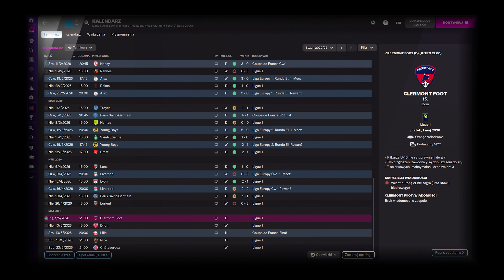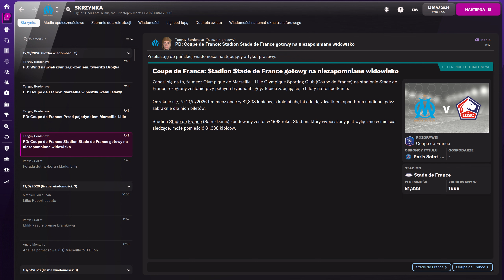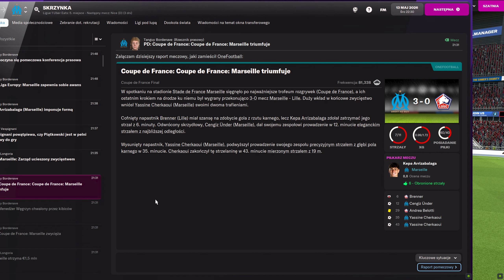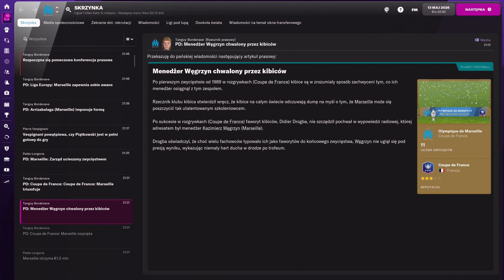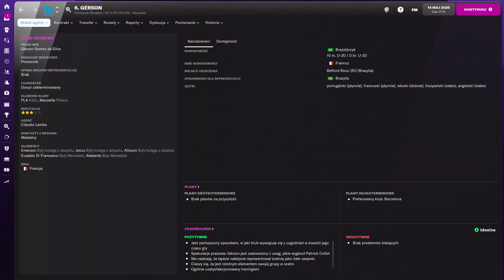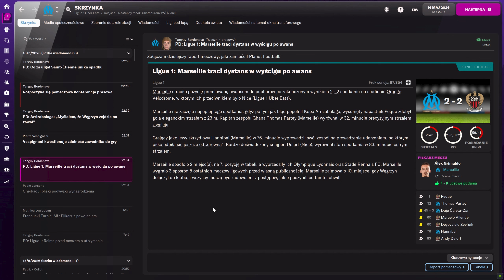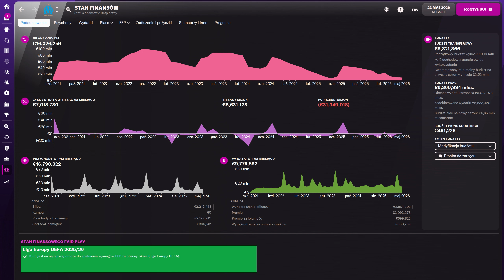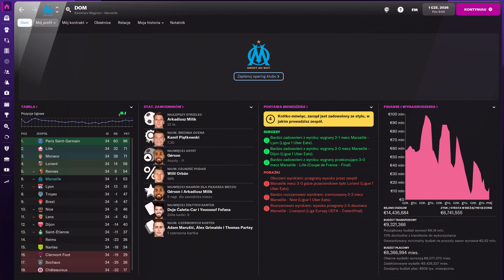FM22 | KARIERA KAZKA | Finał Pucharu Francji! Koniec...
Football Manager 2022 | Finał Pucharu Francji z Lille! Koniec sezonu w Ligue 1!